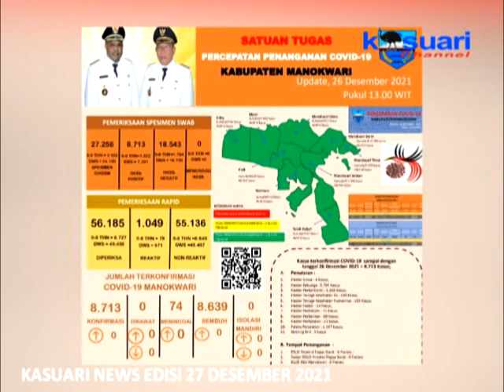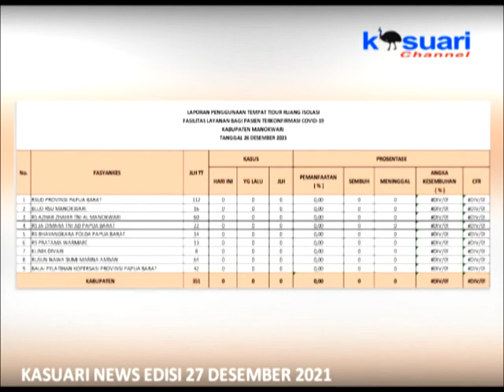01 - KASUARI NEWS - MANOKWARI DAERAH HIJAU DARI COVID-19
EDISI 27 DESEMBER 2021